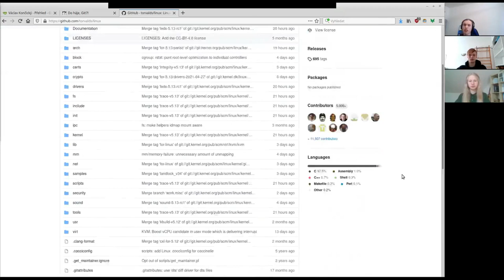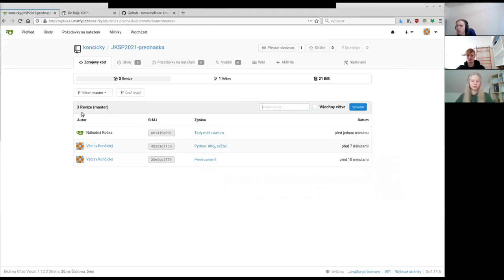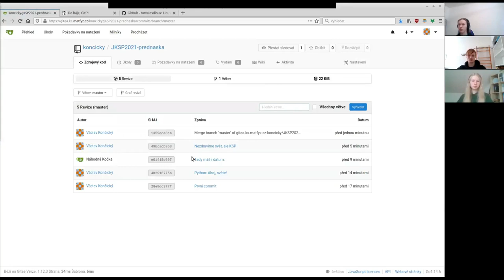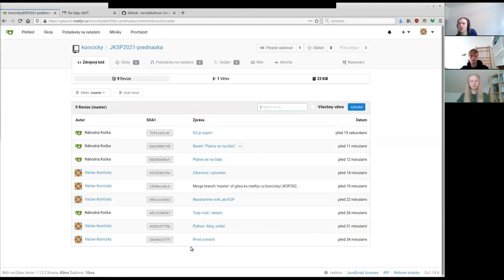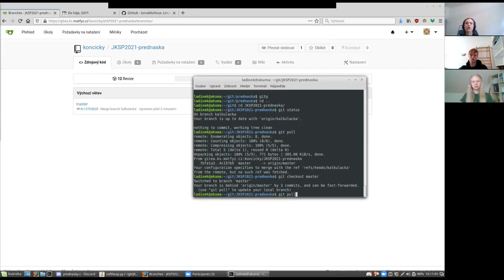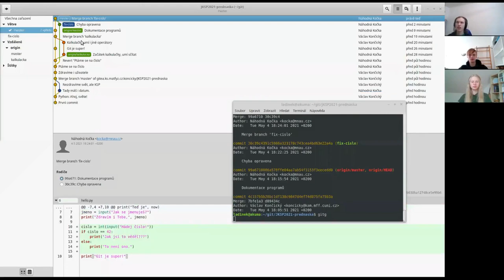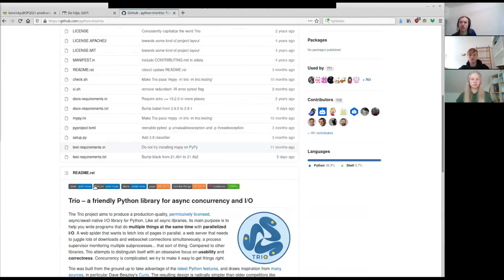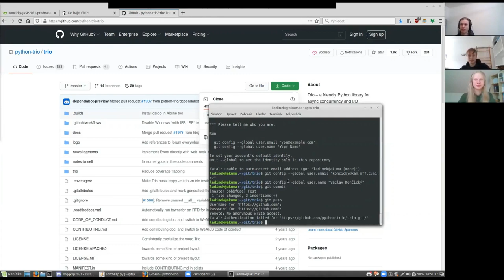Systém pro správu verzí Git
Přednáška z Online Jarního KSP 2021 od Vaška Končického.

Programy vyvíjené delší dobu nebo ve větších týmech (nebo dokonce oboje) potřebují často nástroj, který zvládne udržet různé verze zdrojového kódu, navzájem je slučovat či se podívat an to, jak vypadal zdrojový kód pro minulou verzi. Jedním z nejpoužívanějších systémů pro správu verzí je Git (stačí se podívat, kolik softwaru světa je sdíleno na webech postavených okolo Gitu, například na Githubu). Cílem přednášky bude ukázat základní koncept Gitu (na sebe navázané změny neboli commity) a jak se Git používá v reálných situacích. Společně si založíme nějaký repozitář a budeme se s ním učit pracovat. Podle času a zájmu ukážeme s Gitem různé triky.